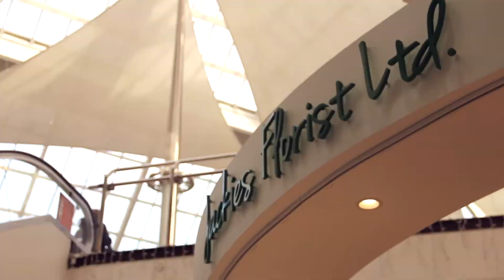The Square Towncentre Tallaght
Promo Video For Indigo